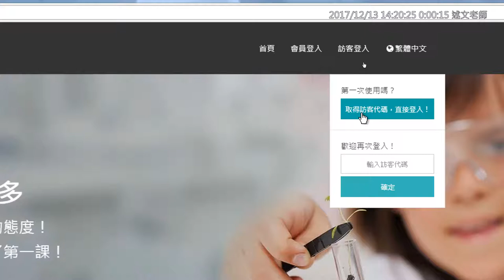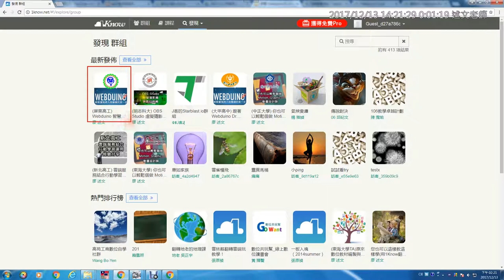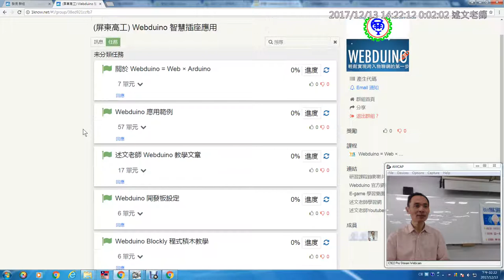01：加入1Know研習群組